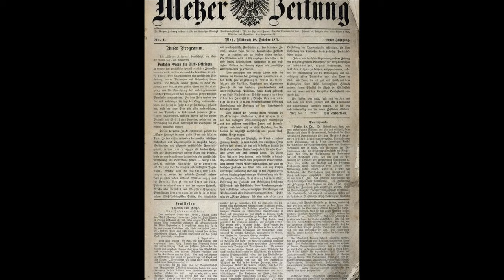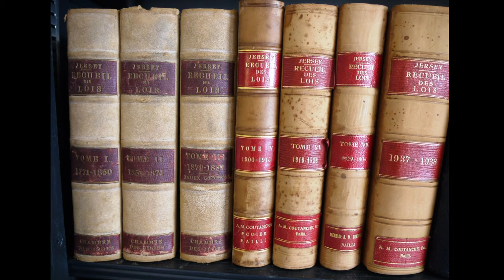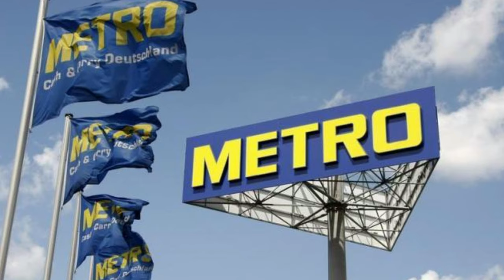Influence Allemande - 3 min pour comprendre Metz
Bibliographie :

By The original uploader was Wandalstouring at English WikipediaWilliam R. Shepherd (1871 – 1934) - Shepherd, William R.: Historical Atlas. New York: Henry Holt and Company, 1923. Originally from en.wikipedia; description page is/was here., Public Domain,
Eugène Delacroix [Public domain], via Wikimedia Commons
See page for author [Public domain or Public domain], via Wikimedia Commons
Wilhelm Camphausen [Public domain], via Wikimedia Commons
Bibliothèque nationale de France, département Droit, économie, politique, JO-8227
By AimelaimeAimelaime at fr.wikipedia [Public domain or Public domain], from Wikimedia Commons
By Hoffmann Heinrich [Public domain], via Wikimedia Commons
Caserne de Metz, ancienne caserne du génie français avant 1870 [avec des soldats allemands devant la caserne] : [photographie de presse] / [Agence Rol] Provenance :  Bibliothèque nationale de France
Par Inconnu (Editions E. Mayer) [Public domain], via Wikimedia Commons